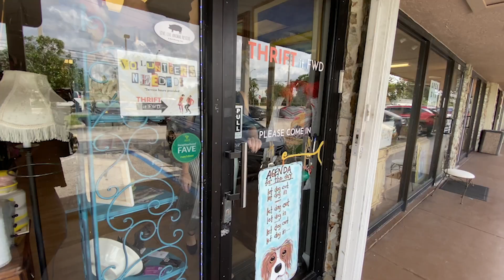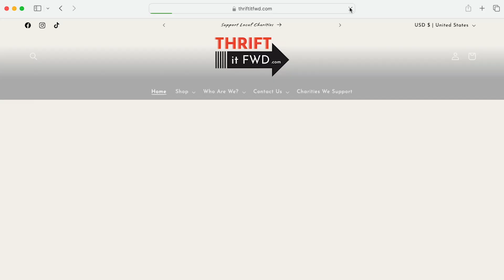Let's Talk Business: Thrift it FWD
The Town of Davie’s quarterly business recognition program, Let's Talk Business is proud to recognize Thrift it FWD. Located at 8242 Griffin Rd, Davie, FL 33328, Thrift it FWD is a unique thrift store that aims to support local animal charities. The businesses focus on supporting animal charities, and her goal is to create a community-driven store that supports local animal rescues and promotes animal welfare.